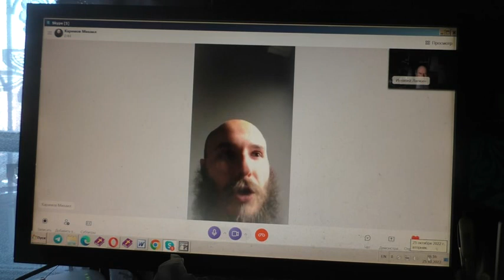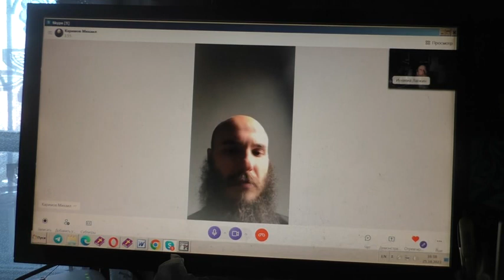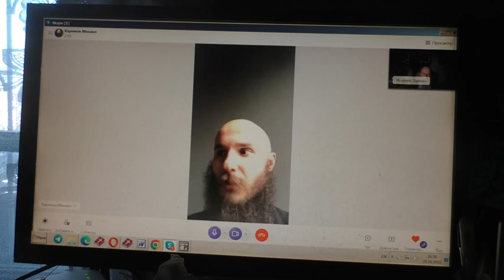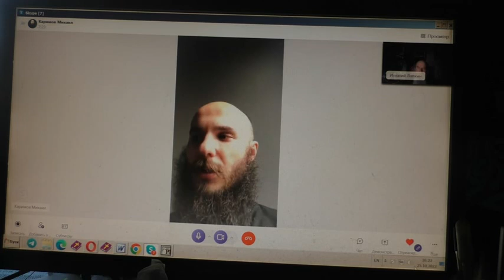Шептунство, волшебство и наказание. 25. 10. 2022